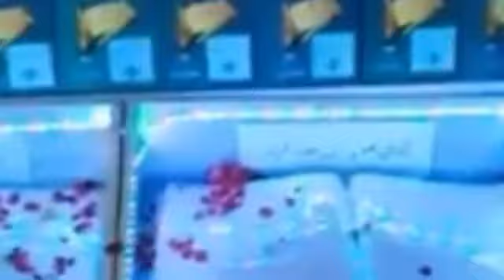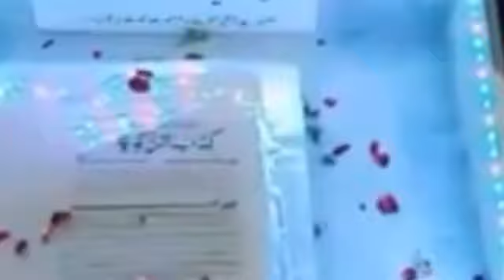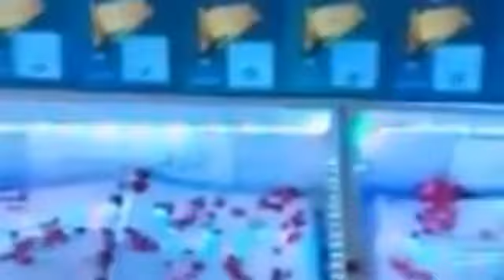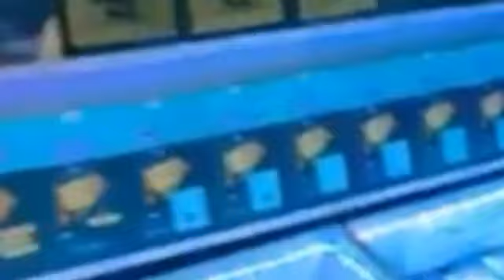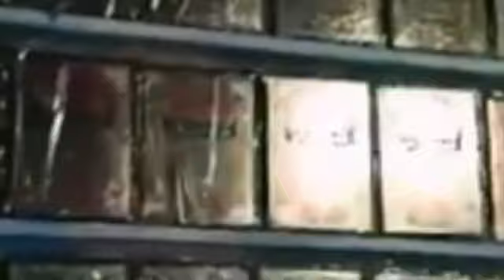आलाहज़रत को बुरा कहने वाले कुततो को जवाब_Abdullah Miyan_Naat_Taqreer_Asif Cyber World__jalsa karampur